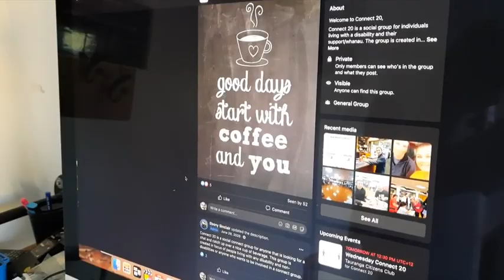Good Sorts: Disabled Tauranga couple who help the not-so-lucky.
George and Ebony Sinclair came out of lockdown, they realized they were the lucky ones, so they set about helping the not-so-lucky.